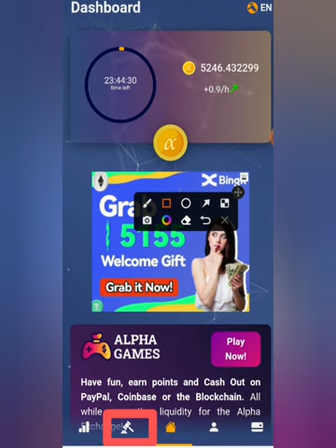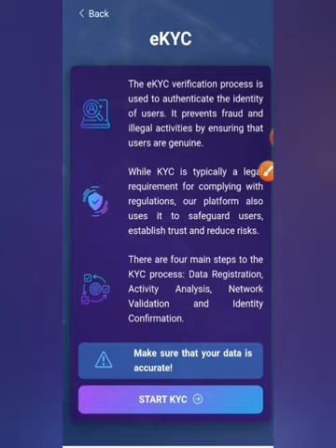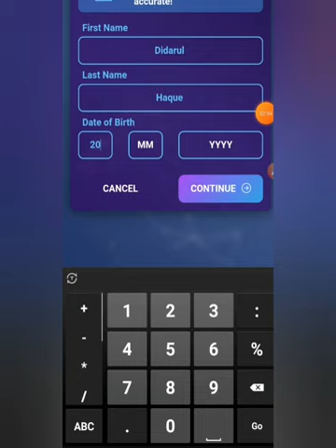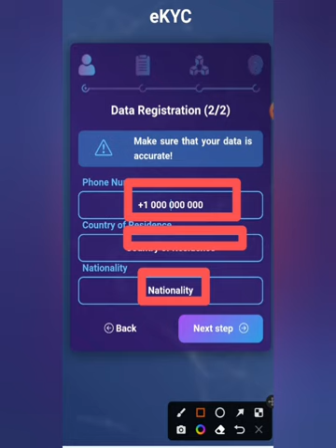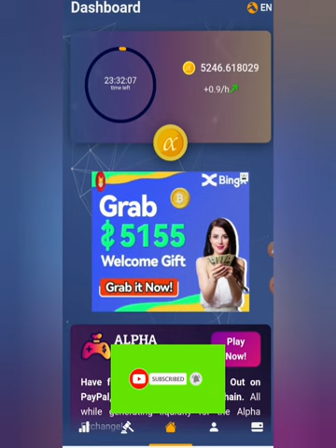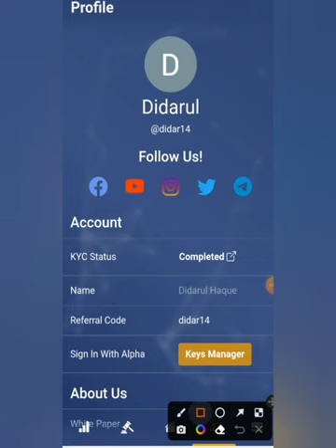alpha network kyc | alpha network new update | earn money & make money online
This video is that alpha network kyc.